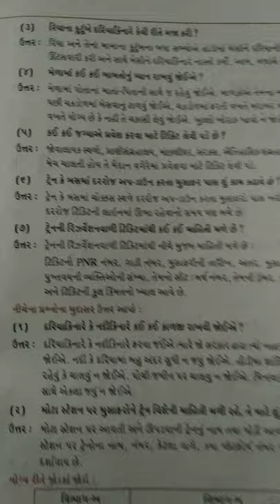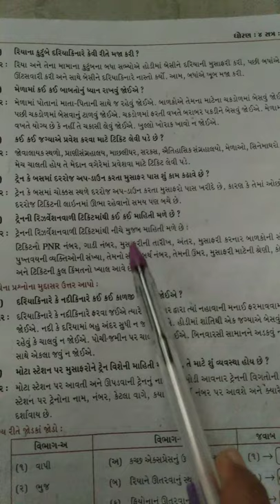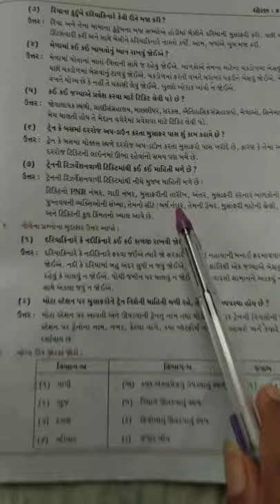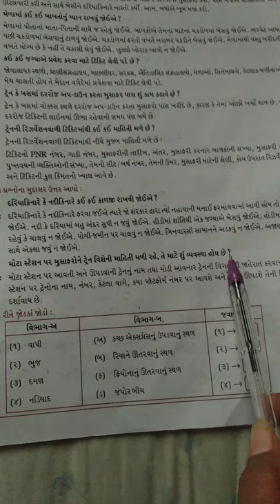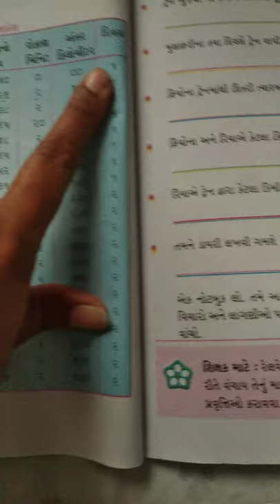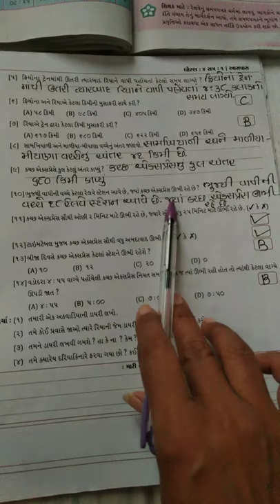Gm std 4 EVs ch 8 lec 20